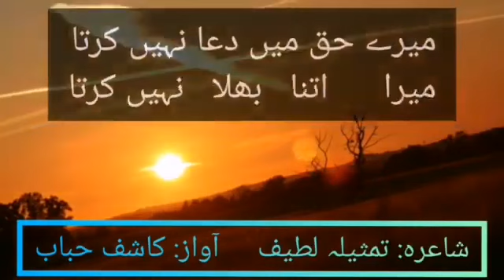Meray Haq may Dua Nahi Karta